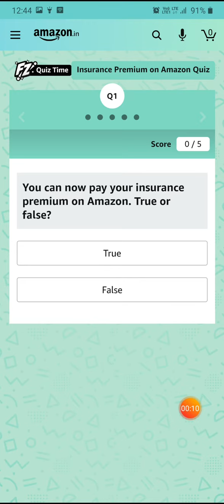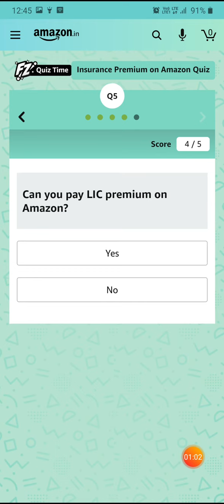Amazon pay Insurance Quiz Answers | 14 August| Pay Insureance Quiz Amazon Answers